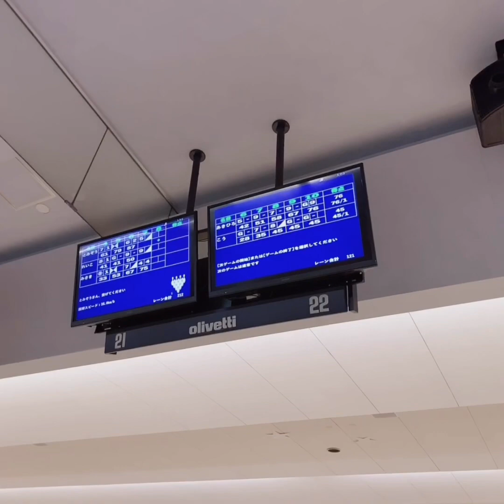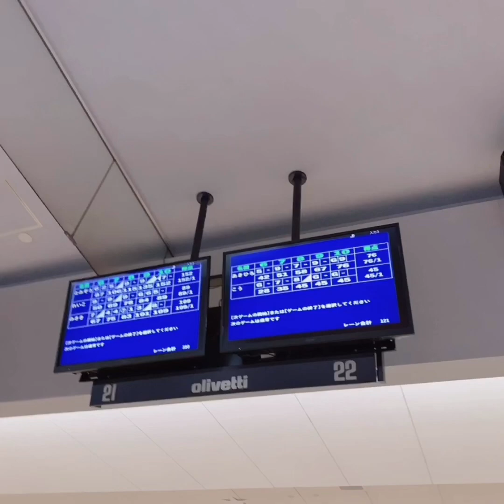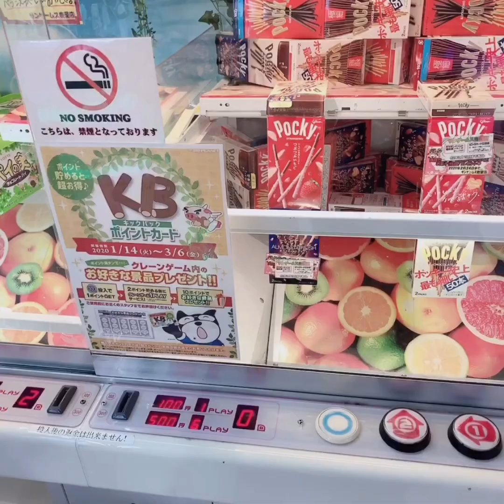Cùng Any và gia đình Any chơi bowling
Hôm thứ 7 là tụi mình đã chính thức yêu nhau đc 5th. Hihi. Thời gian nhanh thật. Và tụi mình vẫn luôn hạnh phúc khi ở bên nhau. Cũng chưa từng tranh cãi về việc gì. Chắc tại tiếng mình dỡ nên cũng chẳng rảnh cãi làm gì 😅😅😅..
 Cuối tuần sau khi cùng Any và gia đình Any chặt cây tại nhà bà ảnh thì cũng đến lúc giải lao thui ☺️. Cùng gia đình Any chơi bowling. Minh chơi cũng đx 3 lần r. Nhưng ko có lần nào tệ như lần này 😆😆. Chắc tại vì hồi hộp 1 phần 😅. Cuối video là mình và Any chơi game tại nhà ảnh. Lần đầu chơi game kiểu v. Ko biết điều khiển ntn luôn 😆. Chơi 12 vòng mà đứng chót hết 10 vòng. 😅. Chúc mọi người đầu tuần vui vẻ 🥰💋❣️❣️❣️